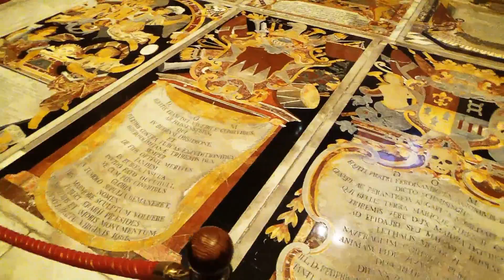Valetta 2014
Valletta mit St Johns Co-Kathedrale 2014